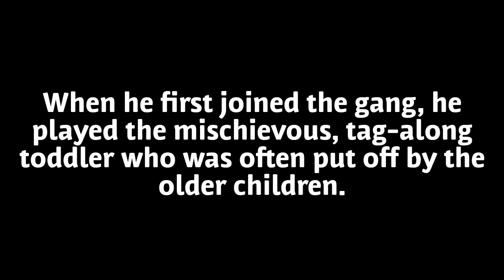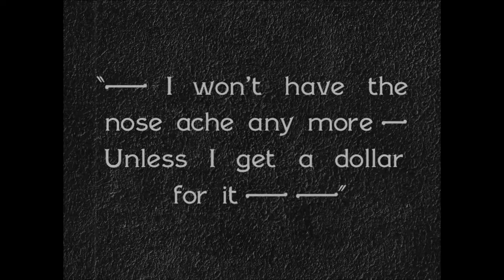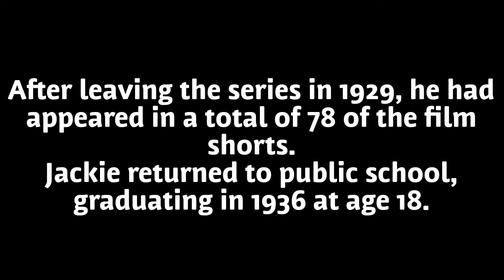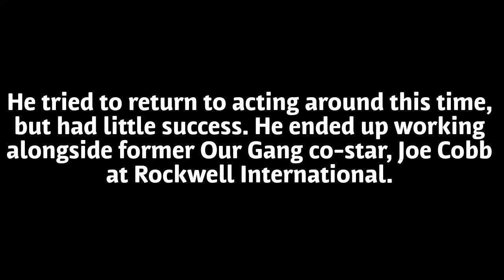Jackie Condon of The Little Rascals - Our Gang Biography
Biography of Our Gang member Jackie Condon.